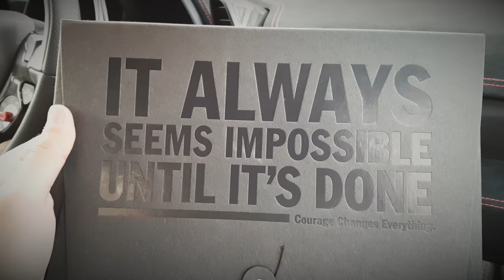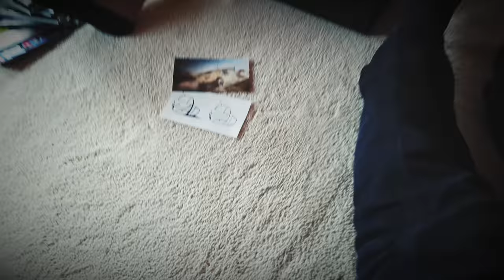Boosted Boris and The Potato Cruisade 4K Trailer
Potatoes will never be the same...